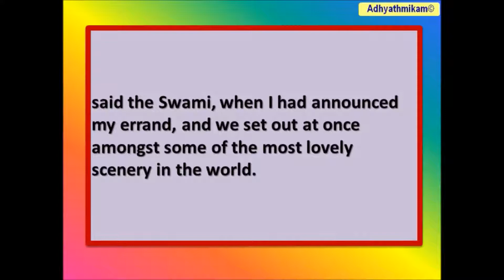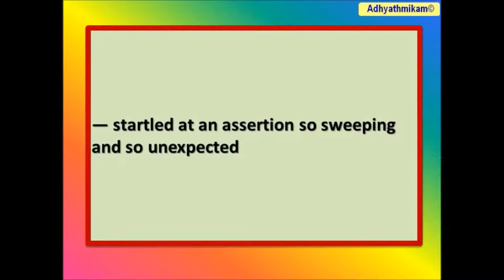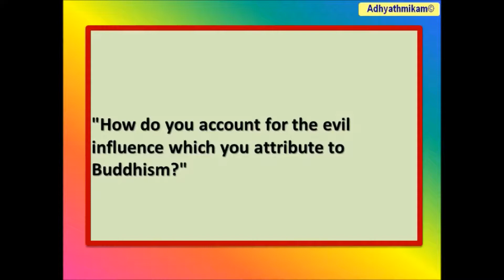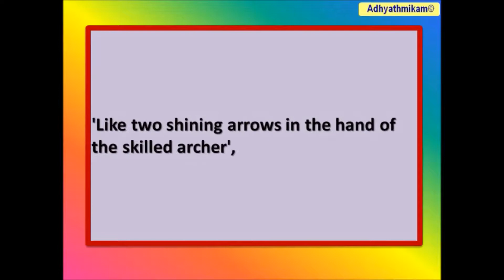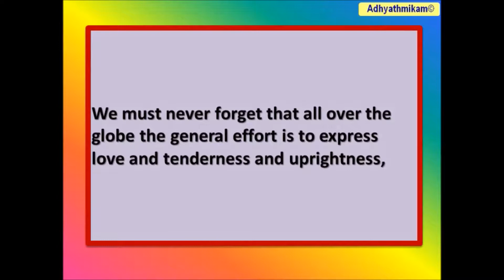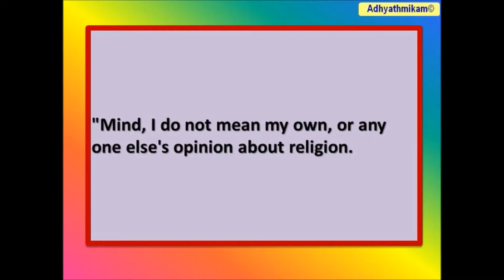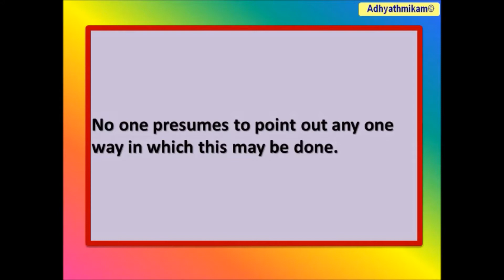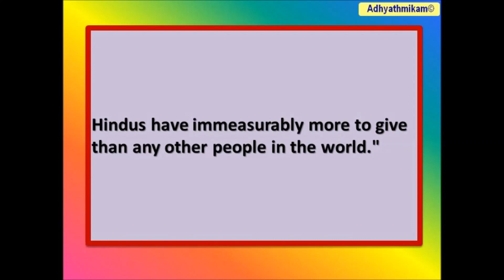010 On Indian Women Interviews Volume 5 Complete Works of Vivekananda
On Indian Women — Their Past, Present And Future
"Modern Hinduism", said the Swami quietly, "is largely Paurânika, that is, post-Buddhistic in origin. DayânandaSaraswati pointed out that though a wife is absolutely necessary in the Sacrifice of the domestic fire, which is a Vedic rite, she may not touch the ShâlagrâmaShilâ, or the household-idol, because that dates from the later period of the Purânas."

"And so you consider the inequality of woman amongst us as entirely due to the influence of Buddhism?"

"Where it exists, certainly," said the Swami, "but we should not allow the sudden influx of European criticism and our consequent sense of contrast, to make us acquiesce too readily in this notion of the inequality of our women. Circumstances have forced upon us, for many centuries, the woman's need of protection. This, and not her inferiority, is the true reading of our customs."

"Are you then entirely satisfied with the position of women amongst us, Swamiji?"